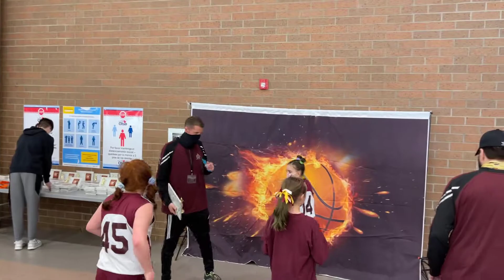Stow 4th Grade Girls vs GlenOak - 3/7/21